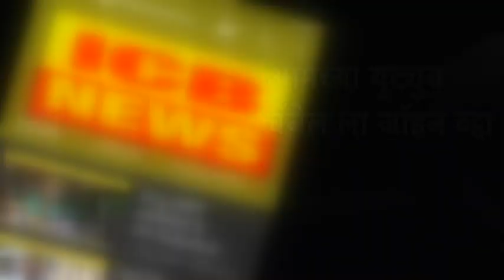खडकलाट मडीवाळ मळ्यात गटार समस्या कधी संपणार